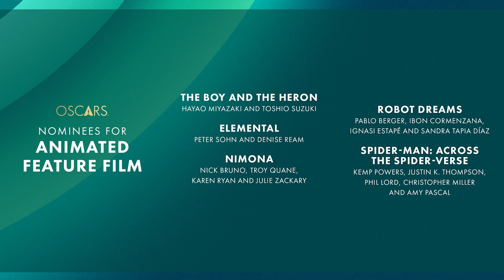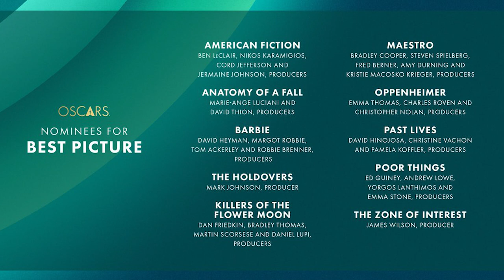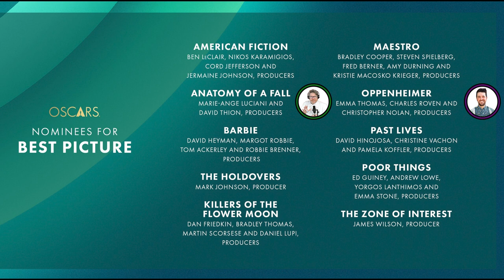Episode XVI: "Kinda Locked In I Feel..."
Welcome to No, Not Them...

Contrary to expectations, we are not the renowned EGOT Winner Mike Nichols or R&B Singer Chris Brown.

He’s a Writer and director from Upstate New York and I’m a Podcast Host who enjoys his fair share of Pokemon.

Today we finalize a multi-series of episodes dedicated to the 2024 Academy Awards.

Over the next couple of days, Michael will be making predictions on the Oscars based on his knowledge of the movie industry. I will be making wild predictions about the Oscars with all the accuracy of a fortune teller in a foggy crystal ball!

In Today's Oscar Predictions Episode :
Best International Foreign Film
Best Animated Feature Film
Best Director
Best Picture

No, Not Them  is Part of the Cross Border Network